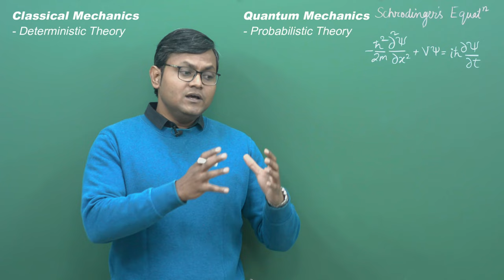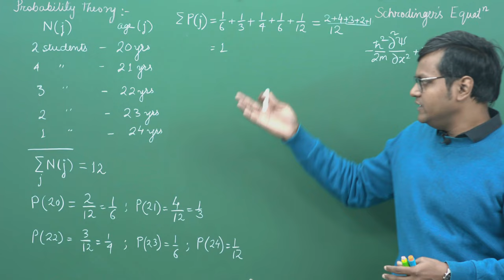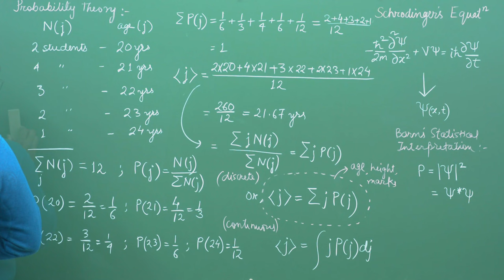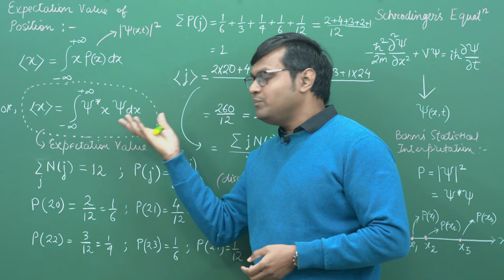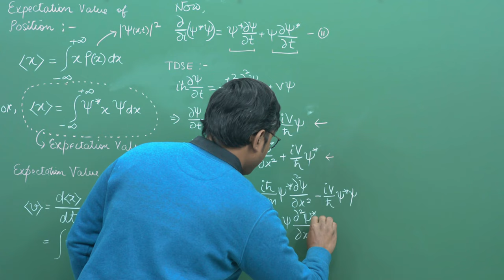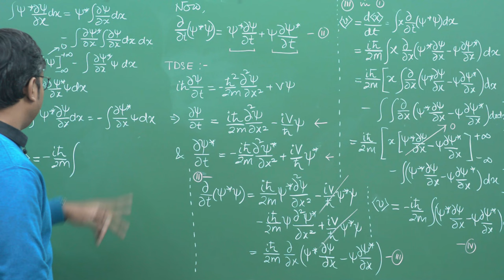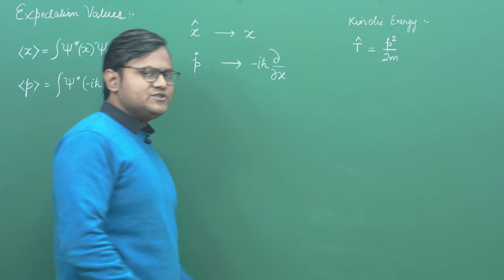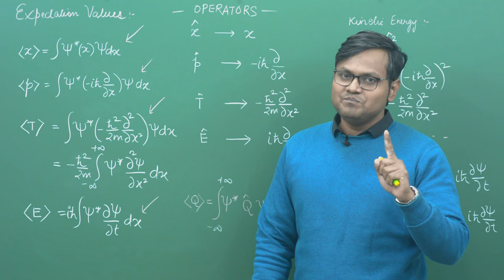Expectation Values of Position & Momentum | Basics of Probability Theory | OPERATORS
What are Operators in Quantum mechanics? What is the Expectation value of Position, Momentum, Kinetic Energy, Total Energy etc? This is what we discuss in today's lecture.

𓏬𓏬𓏬𓏬𓏬ELEVATE CLASSES𓏬𓏬𓏬𓏬𓏬
Browse LIVE & Recorded Courses for Physics IITJAM, CSIR-NET, GATE, TIFR, JEST etc on our platform

iOS (use ORG code - AHGXS)

𓏬𓏬𓏬𓏬𓏬LEC NOTES - GDRIVE𓏬𓏬𓏬𓏬𓏬
Find the PDF Scanned copy of my NOTES for this lecture

𓏬𓏬𓏬𓏬𓏬VIDEO DESCRIPTION𓏬𓏬𓏬𓏬𓏬𓏬
In quantum mechanics, expectation values and operators are essential concepts for describing particle behavior. The position operator (X) and momentum operator (P) represent measurable quantities. The expectation value of position, ⟨x⟩, is the average position calculated from the probability density function |ψ(x)|^2. Similarly, the expectation value of momentum, ⟨p⟩, is computed using the probability density function and the momentum operator, often expressed as -iħ(d/dx). These operators and their expectation values provide a probabilistic framework for understanding the behavior of particles, with the uncertainty principle highlighting the inherent limitations in simultaneously measuring position and momentum precisely.

In this video I describe basics of probability theory, derive the expectation values of position, momentum, kinetic energy and total energy. I also discuss the operators corresponding to these quantities.

00:00 Introduction
04:15 Basics of Probability Theory
14:35 Expectation Value of Position
26:58 Expectation Value of Momentum
42:52 Expectation Values & Operators
48:38 Kinetic Energy Operator
51:29 Total Energy Operator

𓏬𓏬𓏬𓏬𓏬SUPPORT CHANNEL𓏬𓏬𓏬𓏬𓏬
Your Financial support provides me an additional incentive to create high quality lecture videos. I am very much thankful for your generosity and kindness